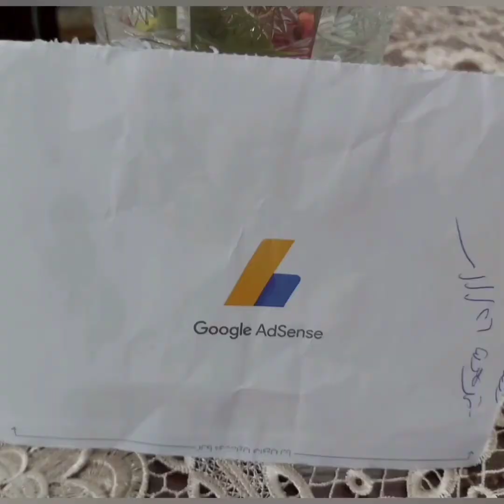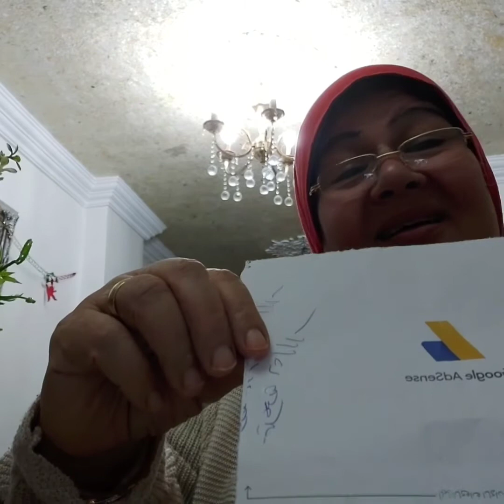وصل احلي فرحة 💕💕🌹